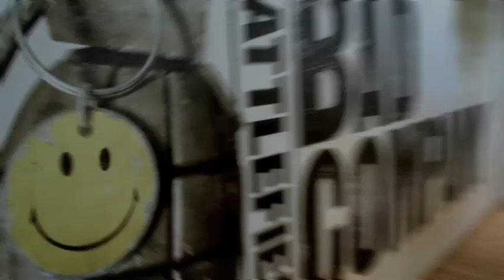BATTLEFIELD : BAD COMPANY (PS3 Xbox360) vidéo 2